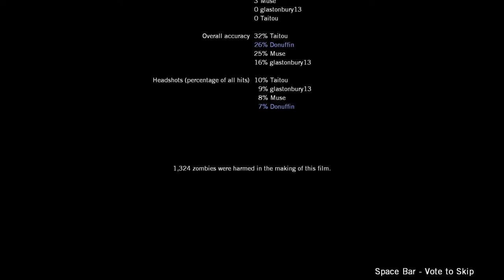Left 4 Dead Co-op: Episode 14 - Hey Deadhead, take a bite of peach!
Bobby Donuffin and the 3 musketeers endeavour to complete the penultimate campaign of Left 4 Dead, 'Blood Harvest'. In this episode Dan blows his mic, Bobby blows a fuse, and Alan blows a guy called Mike!

Starring:

Bobby Donuffin as Bill
Dan Tastic as Francis
Alan as Louis
Muse as Zoey